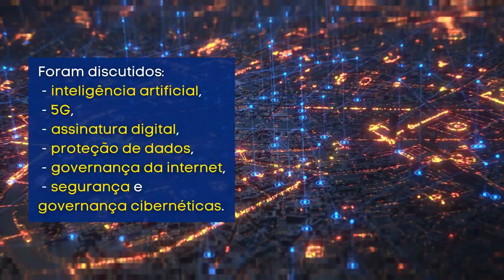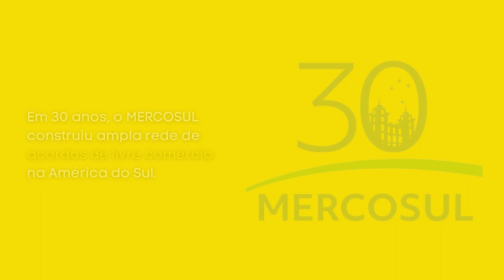Itamaraty em Revista, 19 a 28 de abril de 2021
Itamaraty em Revista, com os destaques da Política Externa Brasileira de 19 a 28 de abril de 2021.